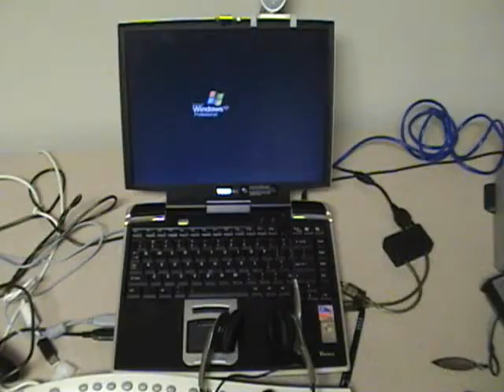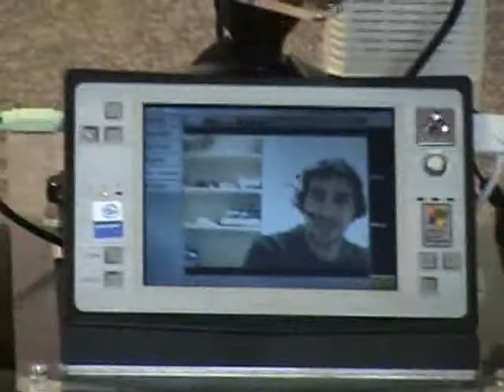Internet Controlled Telepresence Robot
This demonstration investigated using robotics to enable spontaneous video conference sessions by allowing the camera and display to be controlled and moved remotely.

From 2004.